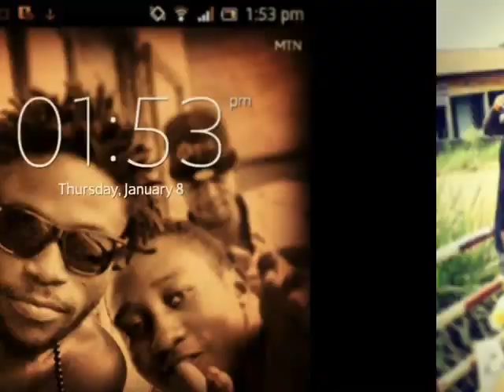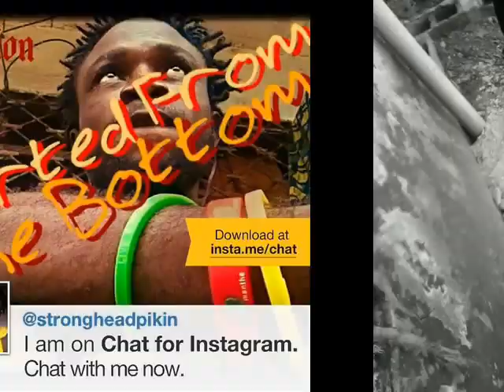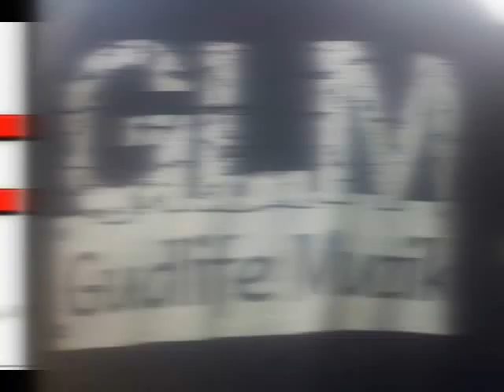Agbor Zion "Talent Jamboree Show"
Talent Jamboree Show